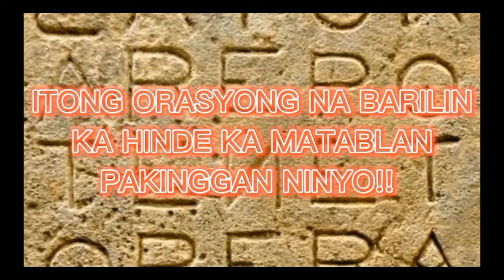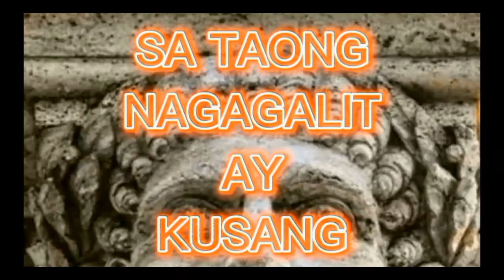ORASYON Hinde ka MATABLAN ng Bala,,,